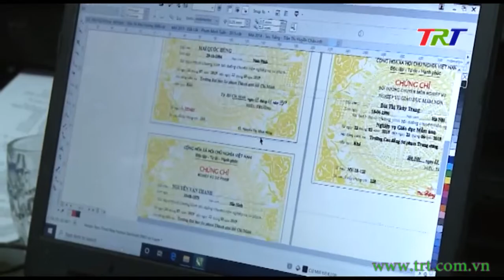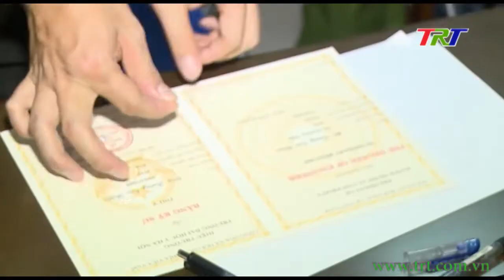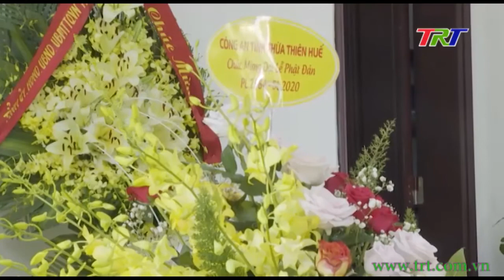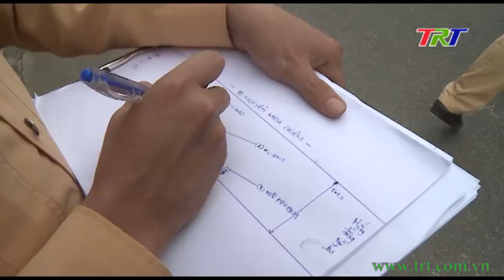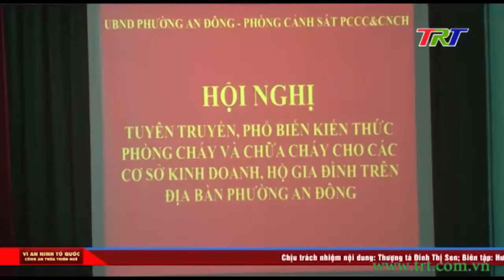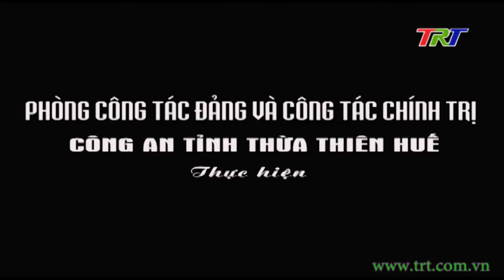Vì an ninh Tổ quốc - 07/5/2020